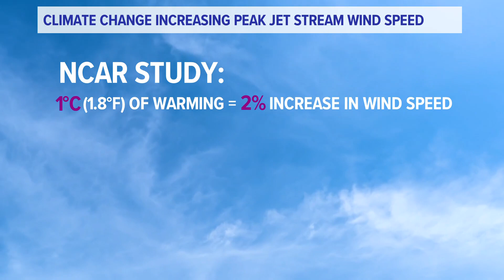Study suggests climate change impacts jet stream, raising severe weather chances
As the climate warms, the air above our head moves faster — new research suggests this could impact our severe weather chances, wildfires and travel times.

9NEWS (KUSA) is located in Denver, Colorado.